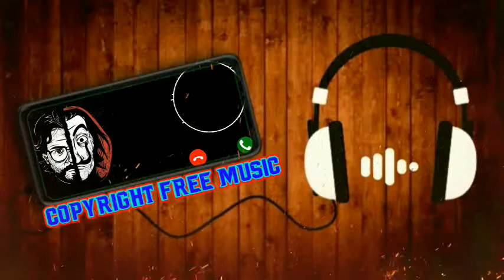MY NAME IS TOKYO BGM || COPYRIGHT FREE BGM || KMS TROLL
My name is tokyo bgm and asli copyright free bgm